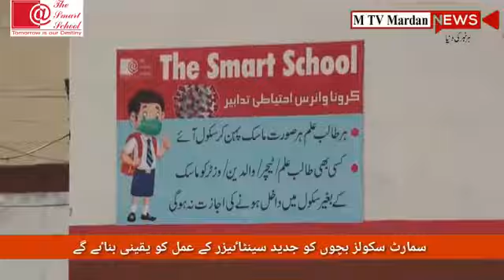The smart school open with sops. director pro sohail says about sops.like and subscribe our channel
Video from Hidayat ur Rahman Hoti